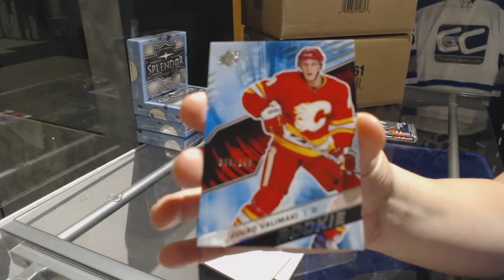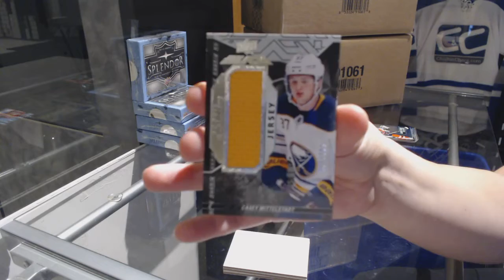mlowe's 18-19 Upper Deck SPx Hockey Box Break